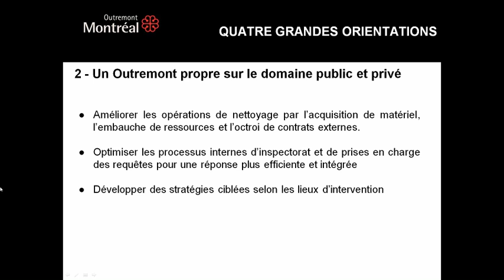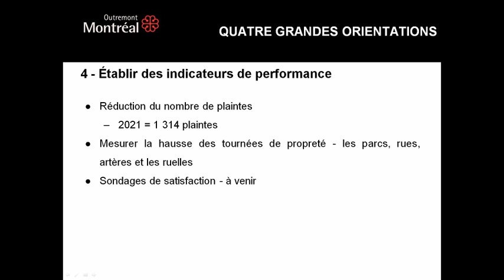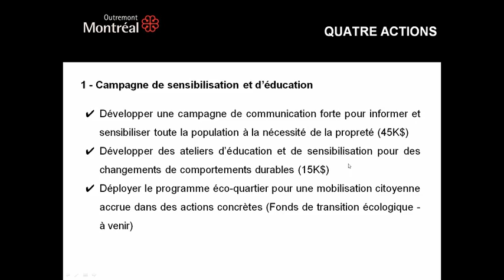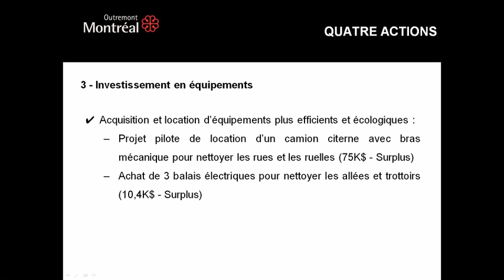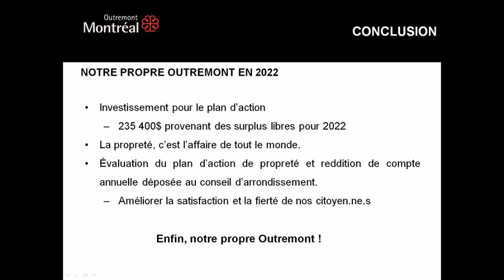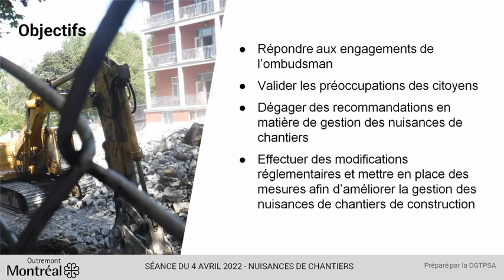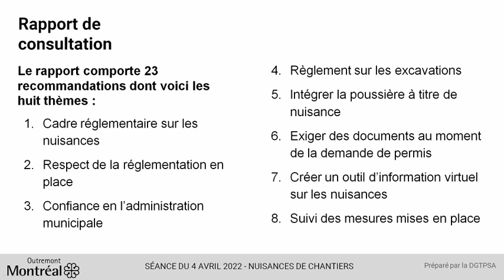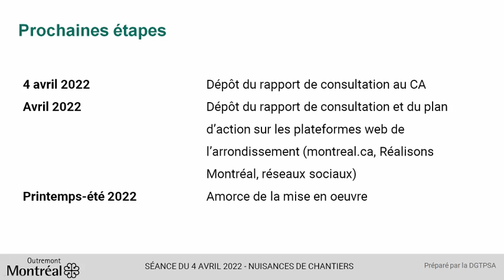Conseil du 4 avril 2022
Séance du conseil d'arrondissement du 4 avril 2022.